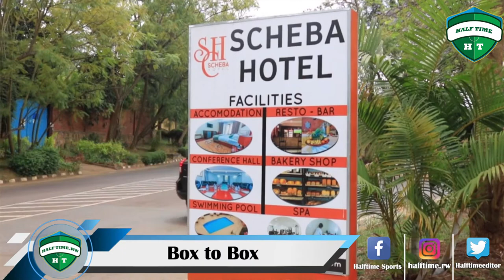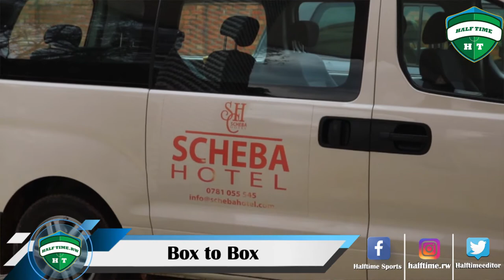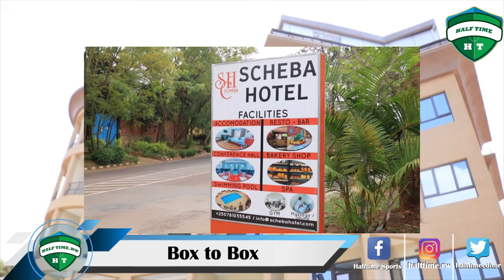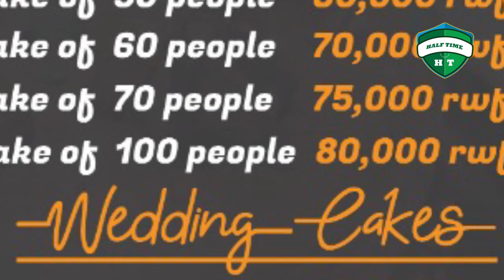Abatoza bamwe batekereza indonke || Claver yasanze bari mu buyobe || Demba ba abona byubatse nabi